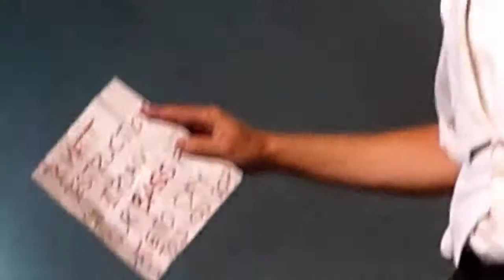The Hives pull a guy out of the crowd to play bass for Hate To Say I Told You So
Enmore Theatre, Sydney, Australia